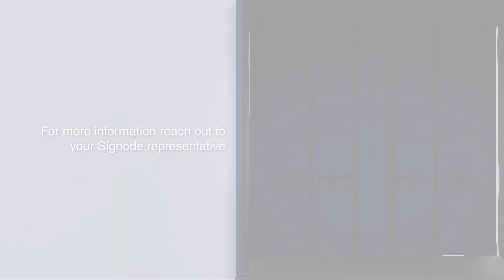Stopak Blocker Dunnage Bags F1